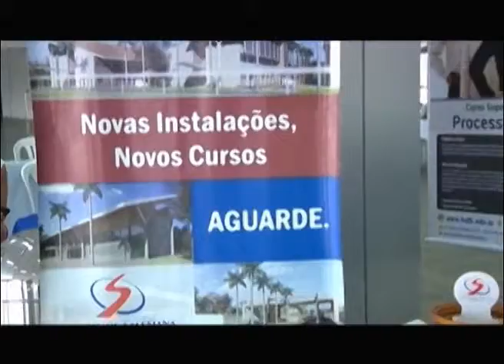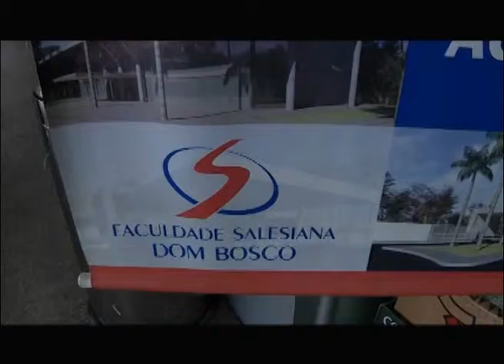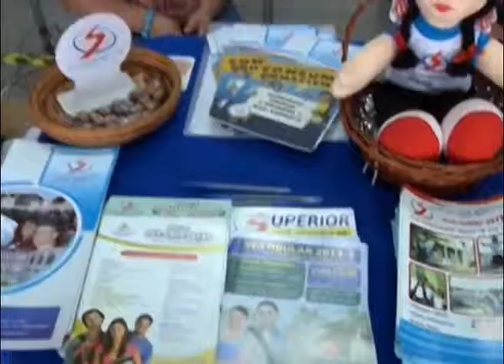TV Gente e Negócios FIEMGE 2013 Simpósio e feira interativa e multisetoria realizada no sesi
20 tvgenteenegocios.com.br FIEMGE 2013 Simpósio e feira interativa e multisetoria realizada no sesi confira... :15/08/2013 apresentadora Suely Moraes canal 21 net.